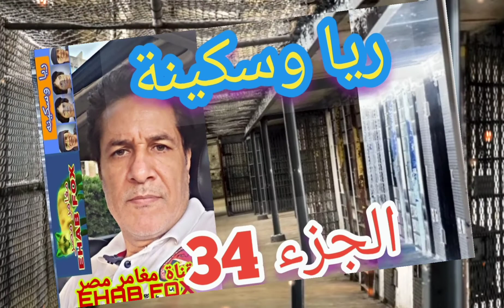ريا وسكينة الحقيقين جزء 34 وسقوط وانهيار ريا وسكينة نفسيا شوف اعترفوا بإية .موسيقي رعب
ريا وسكينة الجزء جزء 34 السقوط والانهيار والاعتراف بدقة والتنازل عن كذبهم وعن الدفاع عن ازواجهم